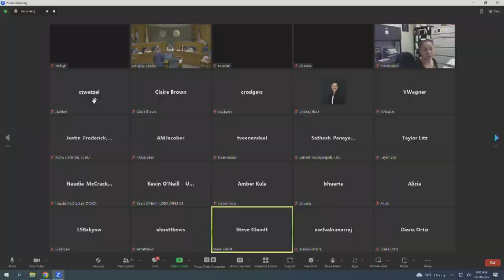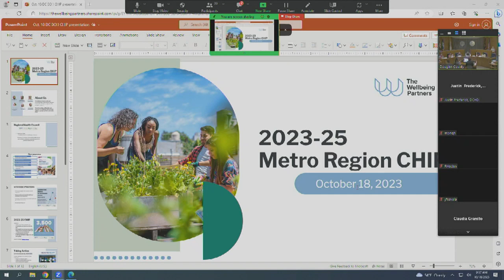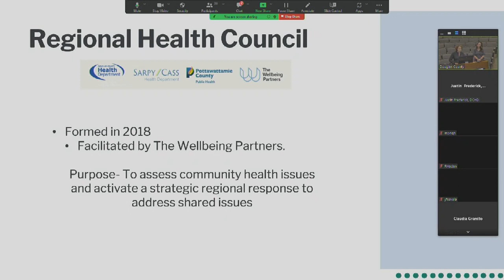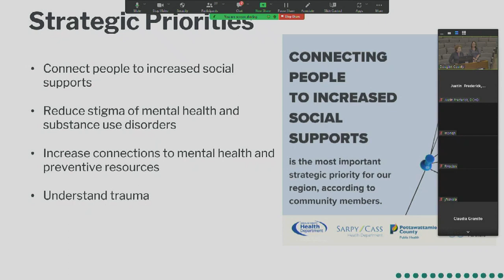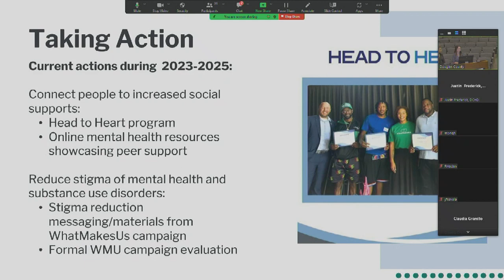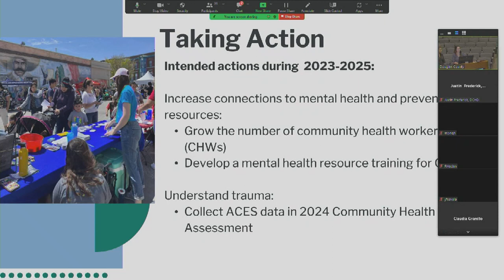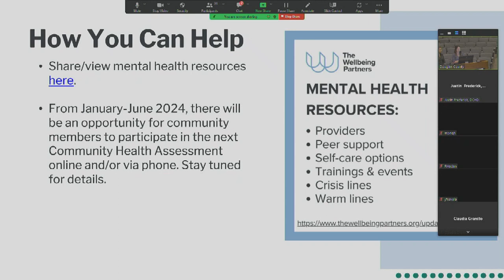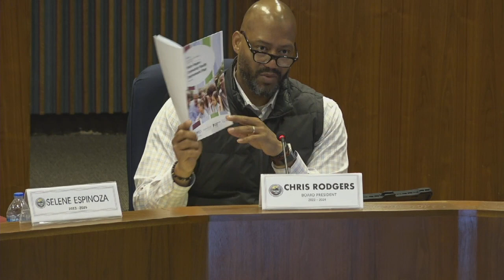Douglas County Health Department Board Meeting meeting October 18, 2023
Douglas County Health Department Board Meeting October 18, 2023.